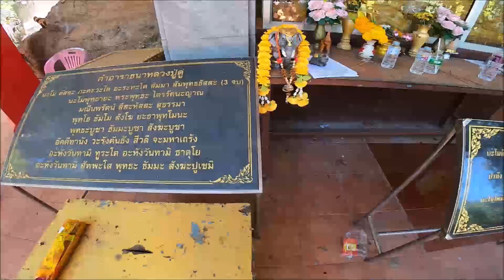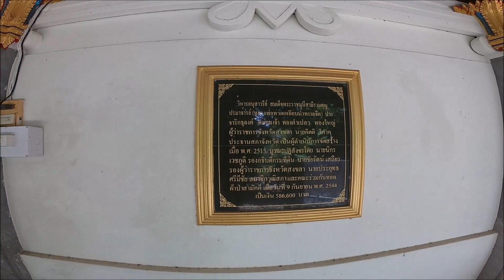กราบหลวงปู่ทวด วัดพะโคะ จังหวัดสงขลา